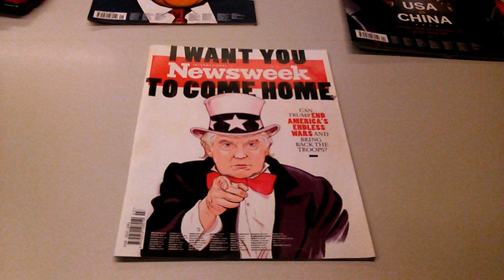MINI KOMENTARZE RADIA CONCHITA EXTRA O ZALOTACH W KAPELUSZU!!!!